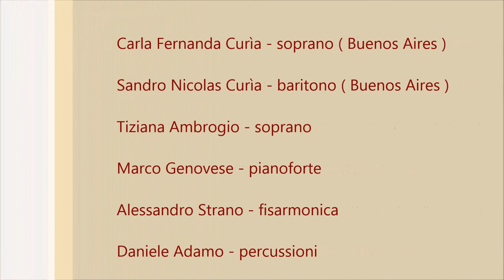Tiziana Ambrogio -Gemellaggio musicale - Tango/canzoni italiane - selezione 8 brani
Concerto di gemellaggio musicale
 "Un giro a Buenos Aires - L'Italia abbraccia l'Argentina"

Carla Fernanda Curìa - soprano ( Buenos Aires )
Sandro Nicolas Curìa - baritono ( Buenos Aires )
Tiziana Ambrogio - soprano ( Italia )
Marco Genovese - pianoforte  ( Italia )
Alessandro Strano - fisarmonica ( Italia )
Daniele Adamo - percussioni  ( Italia )

Libertango - Piazzolla
Adios nonino - Piazzolla
Volver - Gardel
Los pajaros perdidos - Piazzolla
Cinema Paradiso (tema) - Morricone
Yo soy Maria / Maria de Buenos Aires - Piazzolla
Guarda che luna - Walter Malgoni ( Fred Buscaglione )
O sole mio - Eduardo di Capua